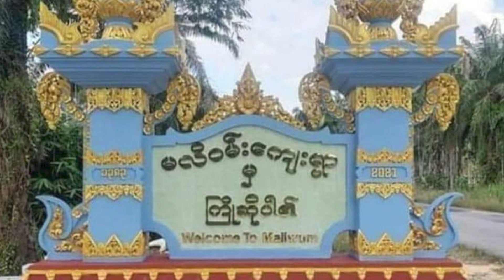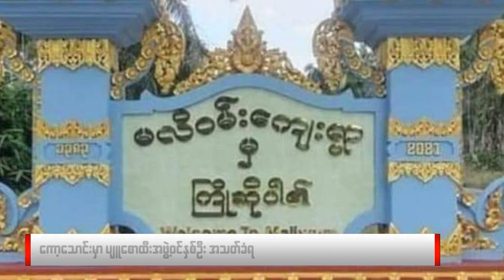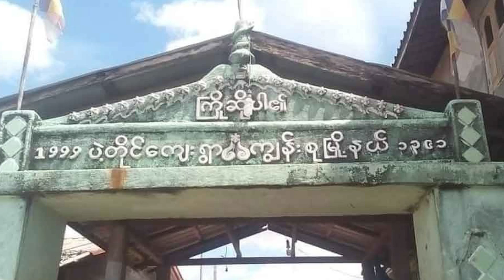အောက်တိုဘာလ ၁၇ ရက် မနက်ခင်းသတင်း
ဒီနေ့ရဲ့ မနက်ခင်းသတင်းအစီအစဥ်မှာ ထားဝယ်သပိတ်မျှောပွဲအတွက်ရေကြောင်းရောကုန်းကြောင်းပါလုံခြုံရေးတင်းကြပ်ခဲ့တဲ့သတင်း၊ကျွန်းစု၊ ပဲ့တိုင်ပျူစောထီးစခန်းကို ပကဖ ဝင်ရောက်တိုက်ခိုက်ခဲ့တဲ့အကြောင်း အပါအဝင် နောက်ဆုံးရ သတင်းတွေနားဆင်ရမှာဖြစ်ပါတယ်။